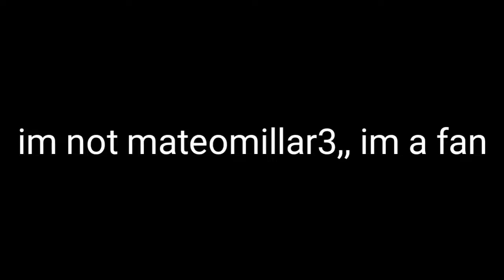reveal: im not mateomillar3,, im a fan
im fake sorry :sob: